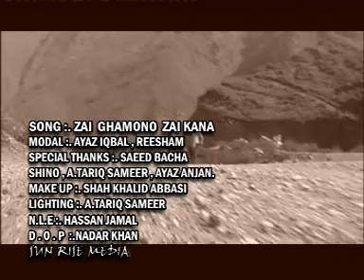zae zae ghamono zae kana (Ayaz Iqbal New Album)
pashto new song.Ayaz Iqbal modling.Pashto nice album.DA MALAKAND GULONAA.